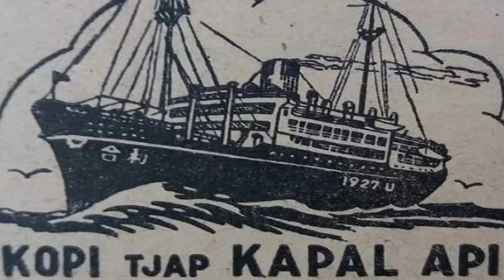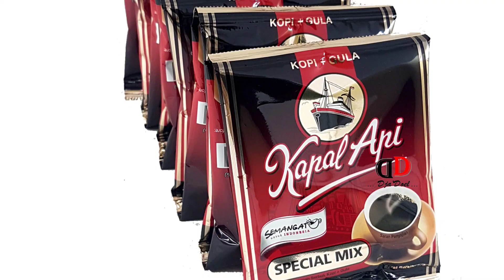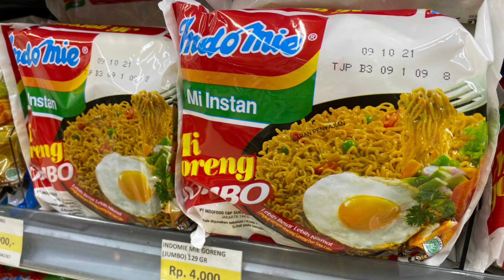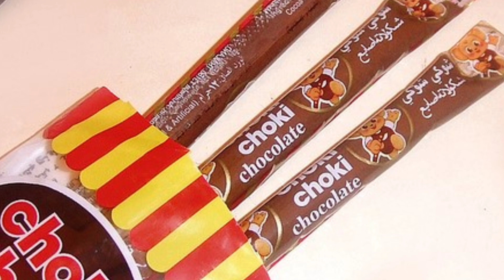7 Jenama Indonesia Yang Terkenal Di Malaysia!